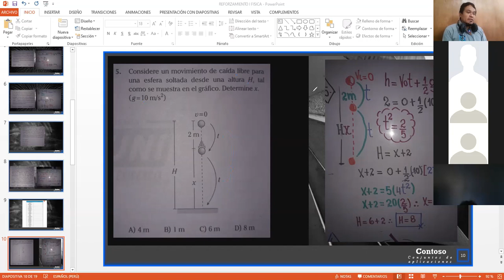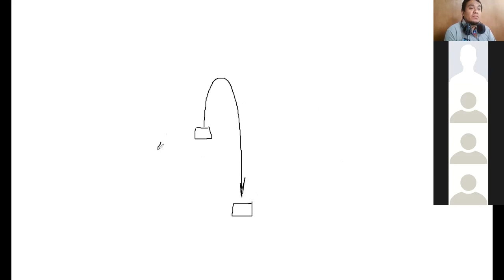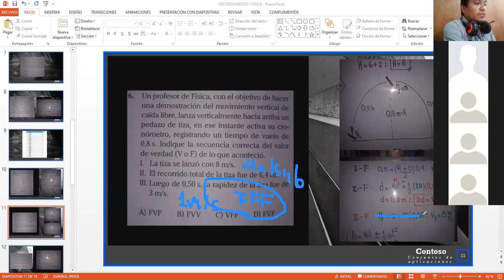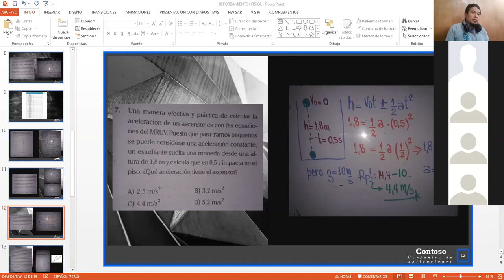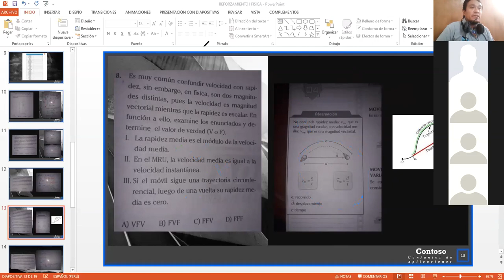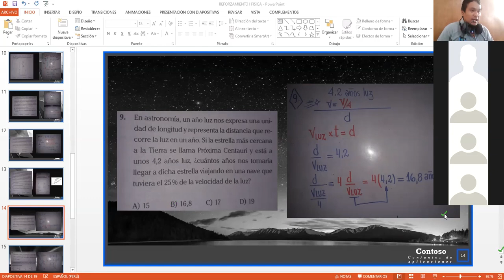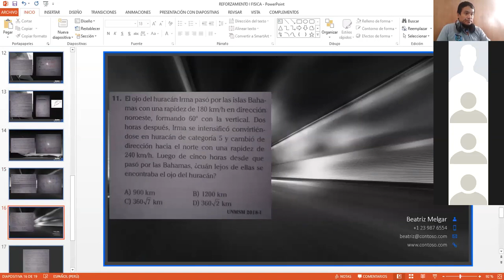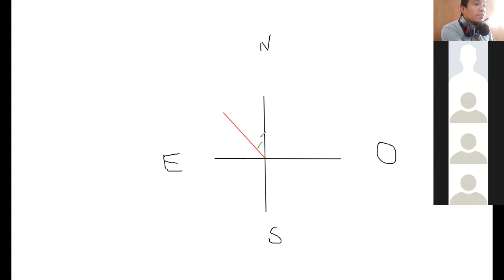clase 04 fisica practica 5° secundaria Prof Rodriguez